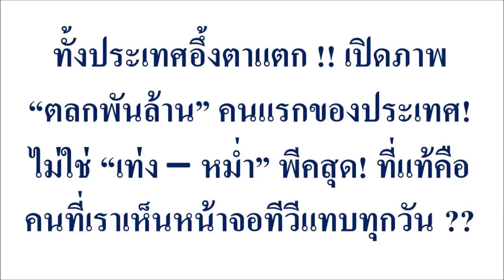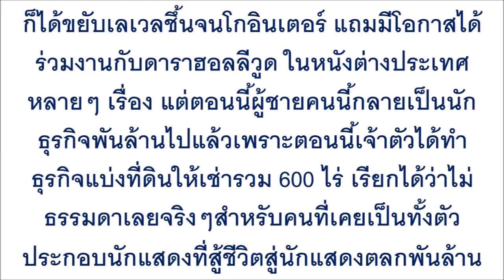ทั้งประเทศอึ้งตาแตก !! เปิดภาพ “ตลกพันล้าน” คนแรกของประเทศ! ไม่ใช่ “เท่ง – หม่ำ” พีคสุด!...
ทั้งประเทศอึ้งตาแตก !! เปิดภาพ “ตลกพันล้าน” คนแรกของประเทศ! ไม่ใช่ “เท่ง – หม่ำ” พีคสุด! ที่แท้คือคนที่เราเห็นหน้าจอทีวีแทบทุกวัน ??